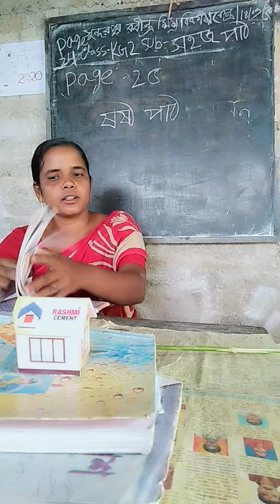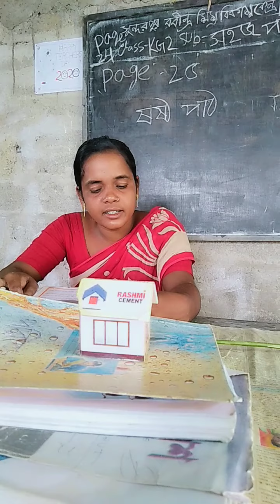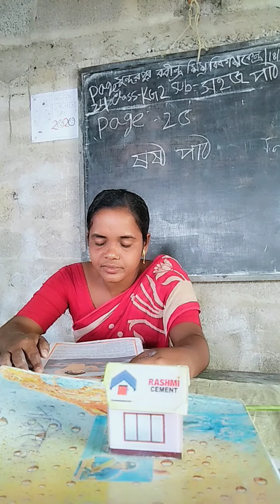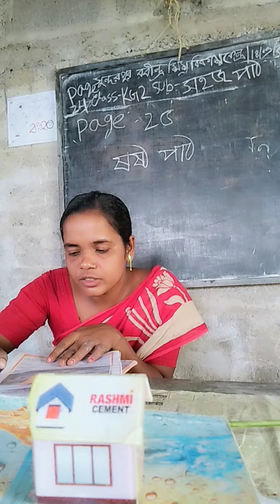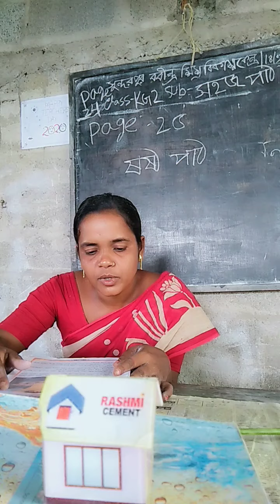kg 2, sahajpath